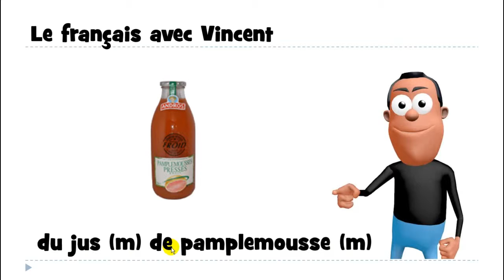1 mot par jour # du jus de pamplemousse